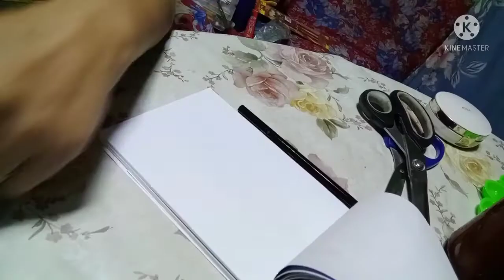Hill Top Painting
lorna dayon channel
lorna vlogs

materials needed

paints assorted colors
2pcs  paint brush small
bond paper